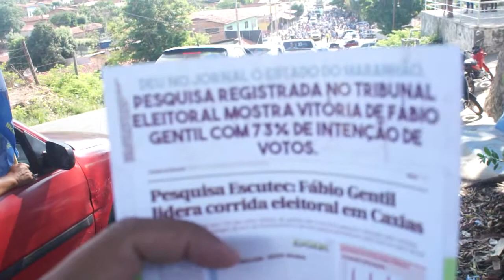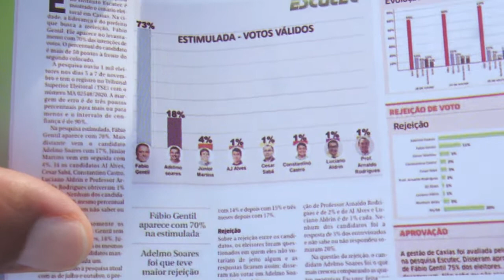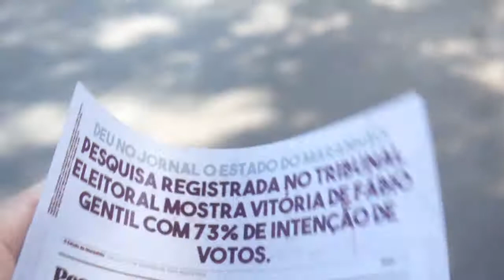ELEIÇÕES 2020- Fábio Gentil mobiliza milhares de caxienses em carreata de encerramento da campanha3